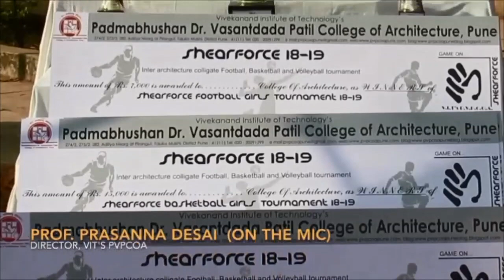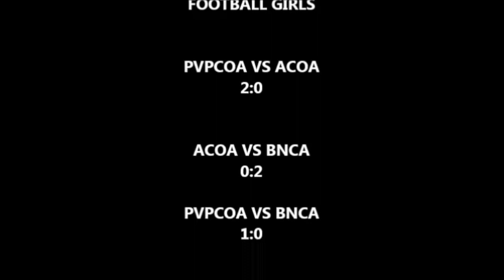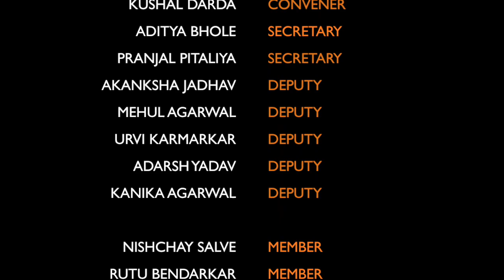Shearforce 2018 19 Day1 Highlights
Shearforce 2018 19 Day 1 Highlights